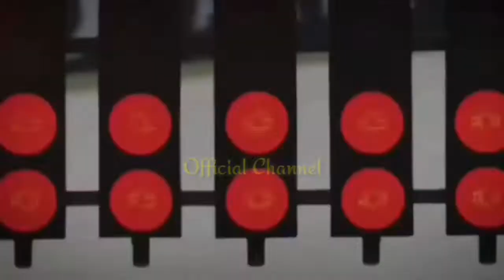TEST VALENCIA DAY 2, MOTOGP 2020!! MARQUEZ VS MARQUEZ !!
Terima kasih sudah berkunjung di channel YouTube Bincang Balap. Channel ini menyajikan berita terbaru seputar MotoGP  dan info seru lainnya...

TERIMAKASIH.